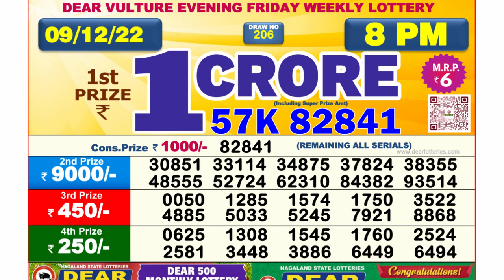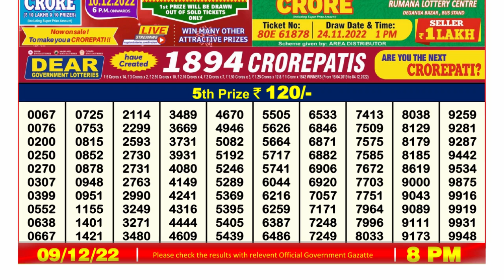🔴Dear Lottery Sambad Live 8pm today 09.12.22 Nagaland State Lottery Result